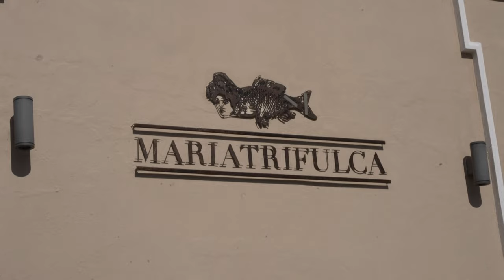Antonio Tejado fue mi guía VIP en Sevilla. Jamás imaginé que meses después el estaría en problemas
En Sevilla se come delicioso